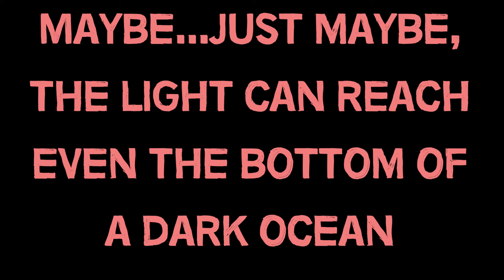Lover Piano Music 🎹🎹 Japanese Piano music🌸🌸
For a better experience, use high-quality headphones We recommend:
- Sony WH-1000XM4 Wireless Premium
- or for a cheaper Choice Sony Wireless Noise Cancelling WH-XB910N

Close your eyes and float in your imagination with this wonderful music, more than an hour of Japanese music that brings comfort, pleasure, and refreshment, excellent for studying and sleeping

Tracklist:
0:00:00 あの夏の思い出が蘇る
0:08:05 泣けるサントラ
0:17:39 切ないけど、どこか暖かい
0:22:41 ファンタジーの世界で疲労回復
0:31:02 Listen again . . .

Copyright:
▶ All the material in this video Copyright Under License.
▶ All The footage Was Edited, Color Corrected & Exported By Me.